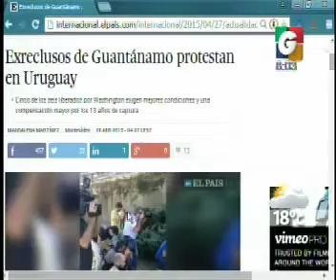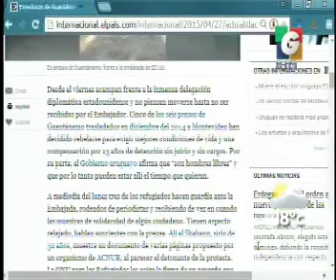Departamentales - En Tiempo Real - Internacionales - Deporte Internacional